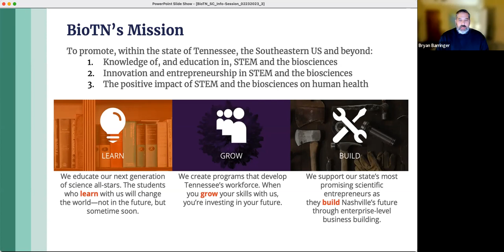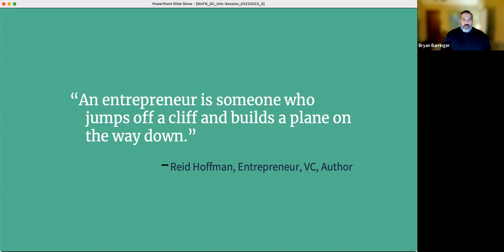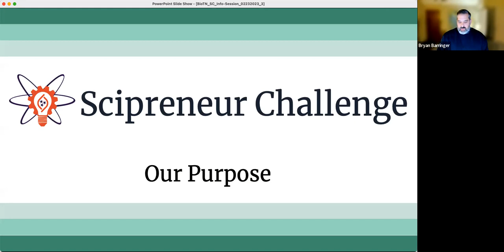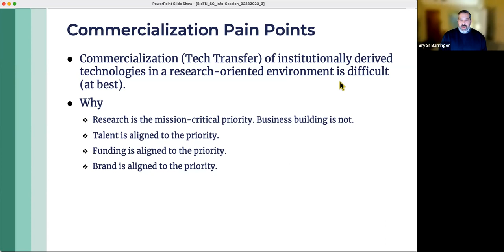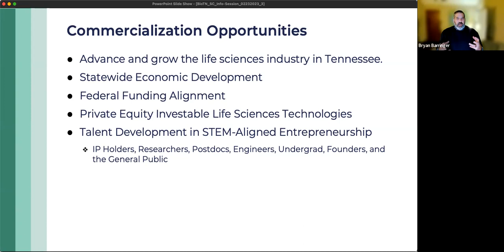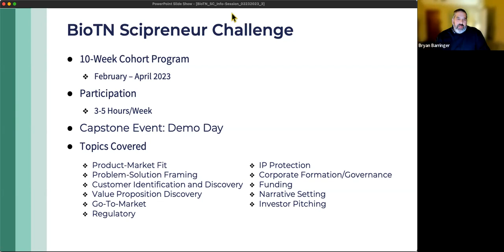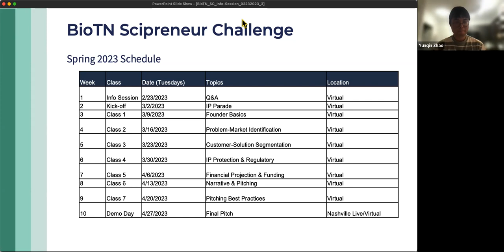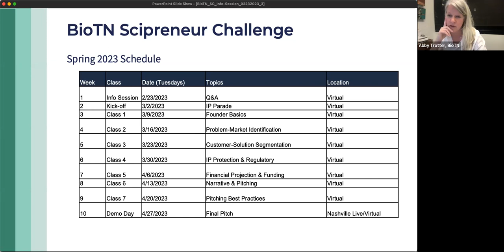BioTN Scipreneur Challenge - Info Session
Program Note: This year, we will combine two industry vertical cohorts into one large group of founders and startup IPs. Institutionally sponsored and provided technologies (the IP) will be partnered with "Founders" to form mock businesses that will potentially launch, with funding and support, at the end of the program.

This year, technology areas will include IP from the areas of life sciences and bio-medical as well as smart mobility and automotive infrastructure technologies. Very exciting line up so join us as we commercialize Tennessee technology from the research bench to hospitals and highways.